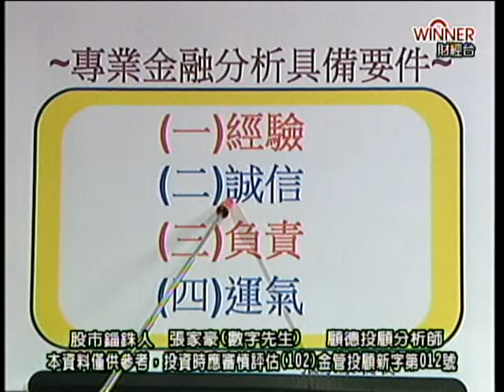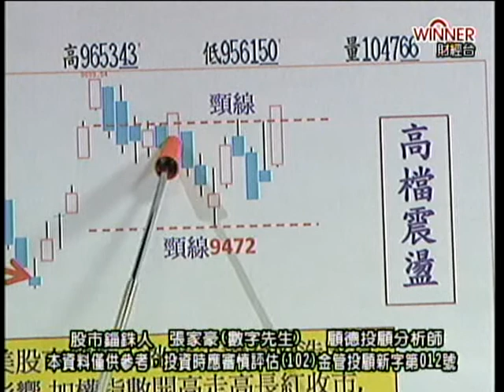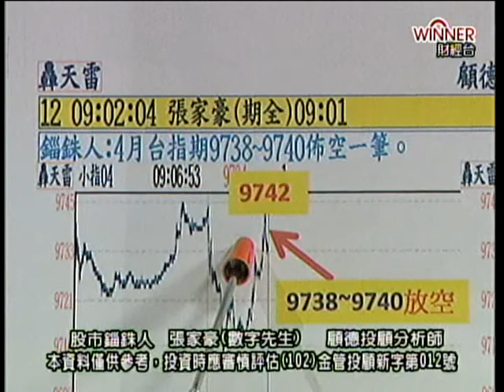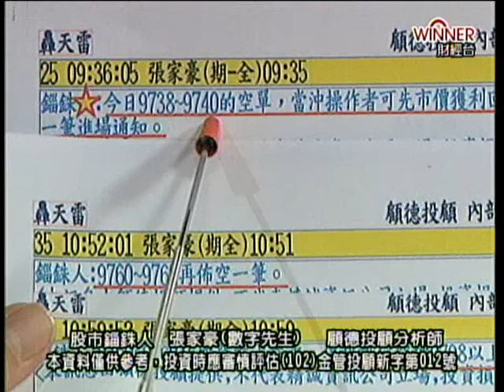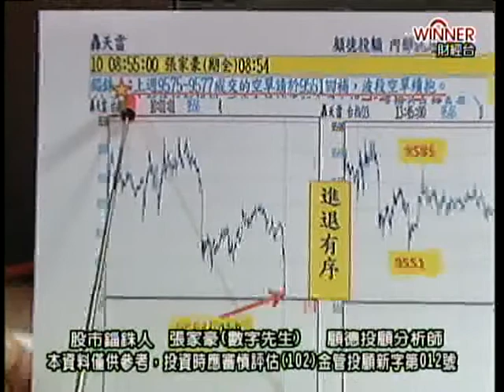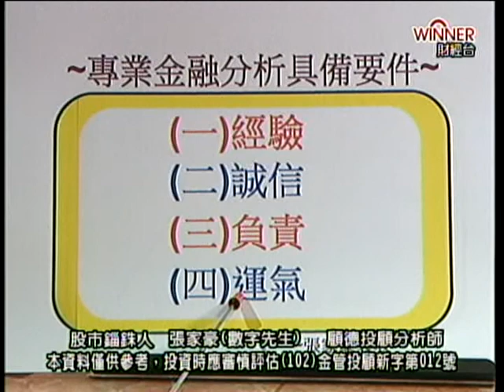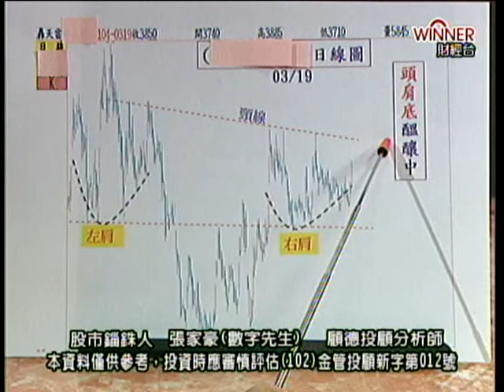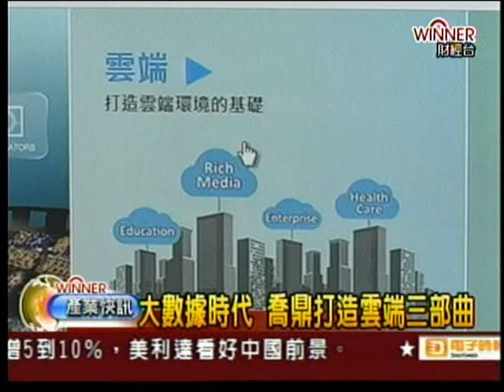FTV(股市錙銖人) 張家豪 分析師 2015-03-19